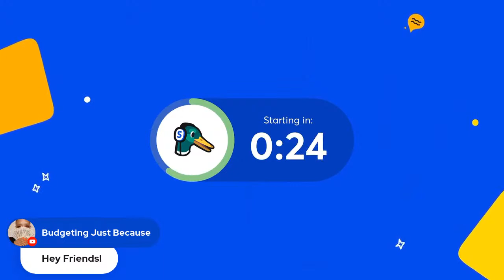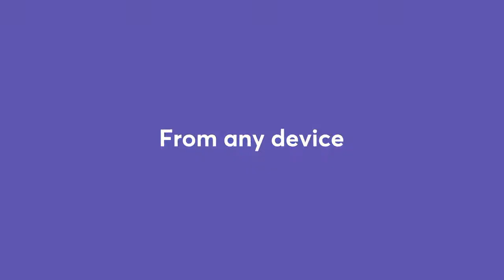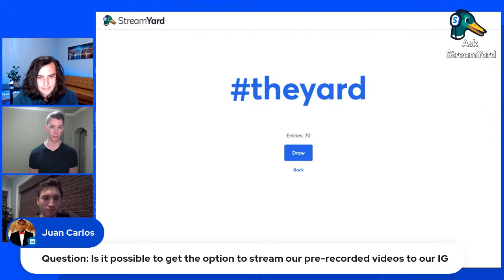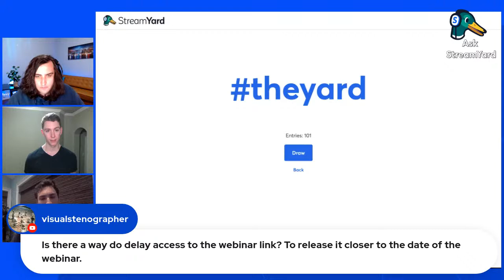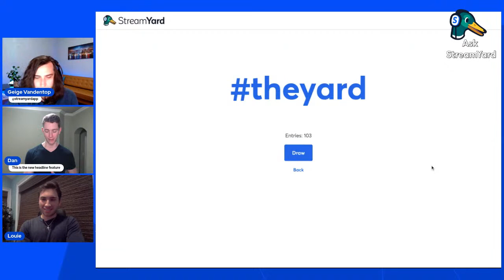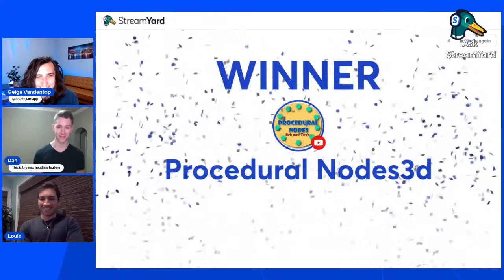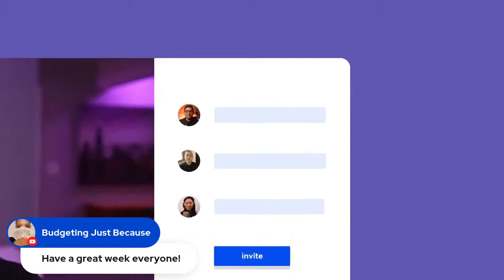Ask StreamYard - Live Streaming Q&A for Creators (#217)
Come hang out live with our founders Geige & Dan — they'll answer all your questions about StreamYard, which you can use to live stream, record podcasts, and run webinars.